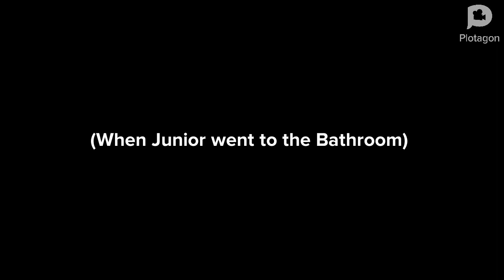JayJayCoolJ: Cleveland Brown Jr. The Rapper (Family Guy)